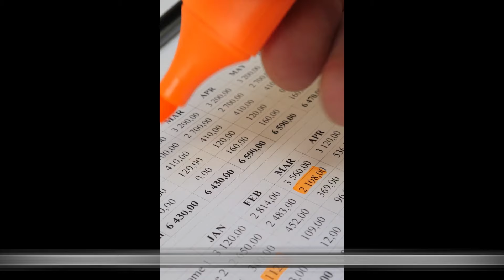What Is The Best Way To Determine Your Marketing Budget? | CosMarketing Agency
Adding a marketing plan to your business is the secret ingredient for success! Establishing a clear goal with marketing will help differentiate you from your competitors.

Don’t have an online marketing plan yet? No worries, let the experts at CosMarketing Agency help you out! Visit us at our website below, we look forward to talking to you!

OUR TEAM:
Our Agency works with small to mid-sized business owners to market their brands and events. Our services are all modern digital forms of marketing that yield results!

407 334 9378 (Cell or Text)

CREDITS:
Special thanks and credit to the following CosMarketing Agency team members for this video:
- Amy Ring (Editor/Writer)
- Miller Owen (Voiceover)
- Katrina Tecxidor (Creative/Lead)
LICENSE CERTIFICATE: Envato Elements Item

Item ID:                         VRV6V77
Author Username:                 alexshulgin
Licensee:                        Katrina Tecxidor
Registered Project Name:         What is the best way to determine your marketing budget?

Item ID:                         6THYVQU
Author Username:                 TheQLon
Licensee:                        Katrina Tecxidor